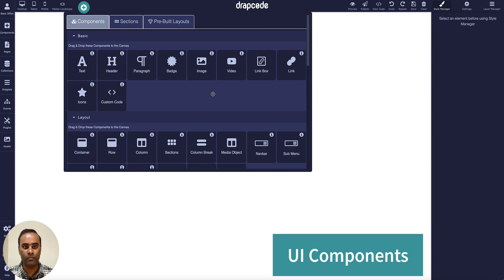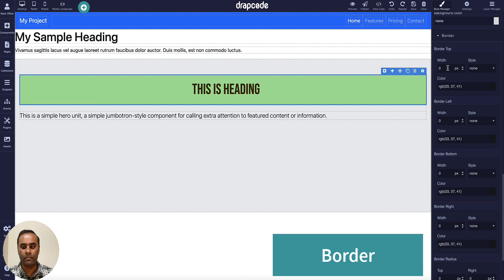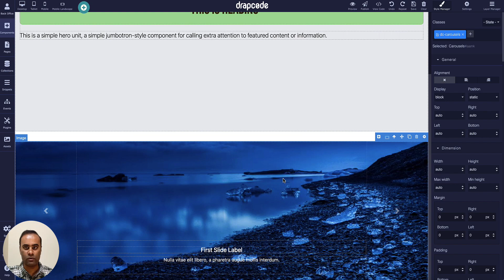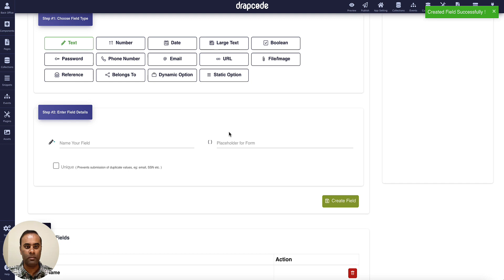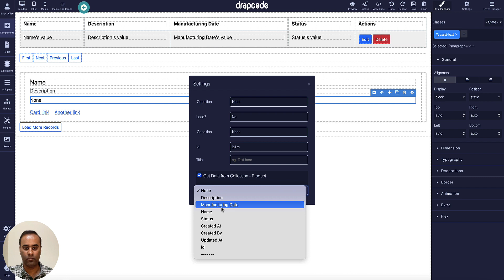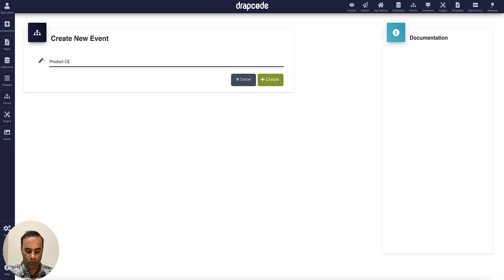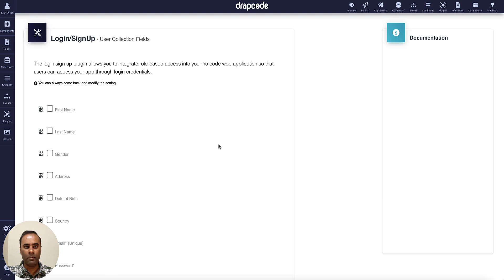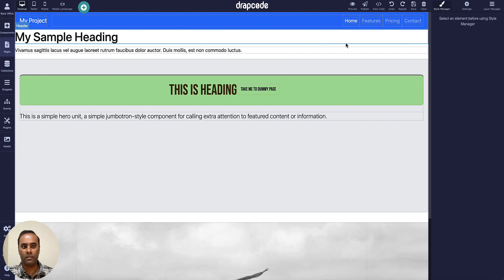Quick Introduction of Builder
This video will give a quick introduction of the DrapCode builder and the basic concepts needed to build a custom web application on DrapCode.

A quick start guide if you are new to DrapCode, so that you can start building custom web apps.